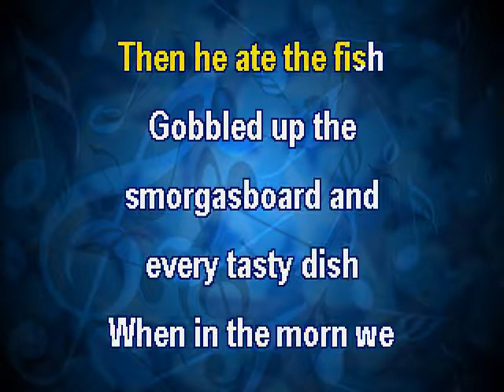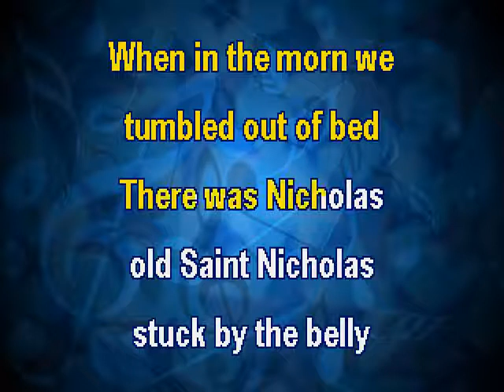Old Saint Nicholas